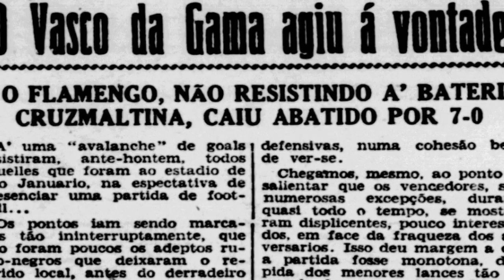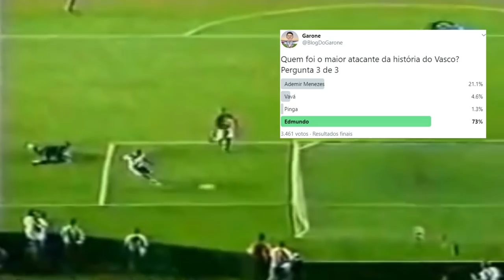O MAIOR VASCO DA HISTÓRIA | A seleção vascaína eleita pela torcida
Com mais de 35 mil votos, os vascaínos montaram o "maior Vasco de todos os tempos". Tivemos ídolos e craques ficando de fora... E aí, qual seria o seu time?

AGRADECIMENTO AOS MEMBROS:
- Wilson Colares
- Helio Souza
- Antonio Machado
- Rafael Nogueira Paiva Barreto
- Ulisses Arcanjo
- Welington Xavier

- Igor Figueiredo
- Gustavo Pereira
- Campista Vascaíno
- Celso Peixoto
- Milton Cinque
- Paulo Esteves
- Mucio Homero
- Vinicius Fernandes
- PortugaVasco Fc
- Carlos Felipe
- vascaoparaibacarioca Vascão
- Christian Alves
- Marcus Vinícius Barbosa
- Rodrigo Binda
- Leonardo Carvalho
- Eduardo
- Paulo Cesar da Cruz Oliveira
- Fred Reich
- Eduardo Lopes
- Thiago Paula
- Gustavo DDA
- Marcus Peres
- David Martins

- Francisco Amorelli
- Leonardo Frazão
- Edgard Felipe Borges Costa
- Robson Tavares
- João Mannoell
- José Rocha
- Emanuel Menezes de Araújo
- Henrique Ferreira
- Pedro Phelipe Icassatti
- Thiago Martins
- Paulo Marinato
- Eduardo Faria
- José Bellei
- Guilherme Reich
- Ronyere Beltrão
- Vini Martins
- Leonardo Firpo
- Fabio Tinoco
- Cristiano Silva
- Felipe Thiroux
- Flávio Dantas
- Guilherme Saraiva
- André Miranda
- Renato Pereira
- Filipe Bizarria
- Lauro Grafanassi
- Alexandro Macabu
- Daniel Ferreira
- Pedro Frias
- Carlos Eduardo
- Renato Dutra
- Jorge Francavilla
- Edgard Fellipe
- Renan de Souza
- Danilo Andrade
- Andrew Braz
- Marco Antônio Gouvea
- Tom Fernandes